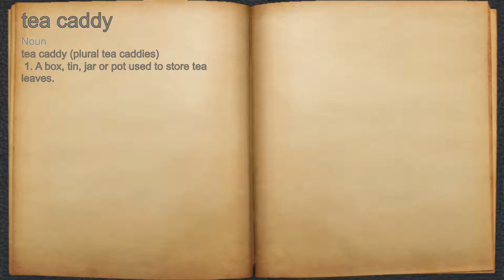What does tea caddy mean?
A spoken definition of tea caddy.

Intro Sound:
Typewriter - Tamskp